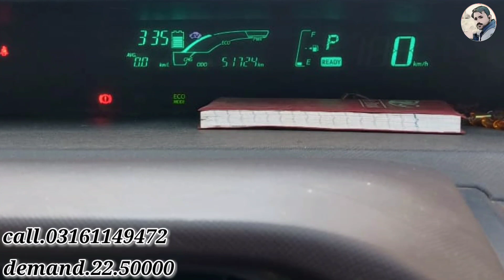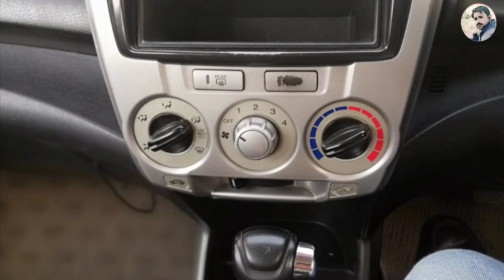Suzuki cultus 2004 genuine car for sale and athar cars review||nks karachi motors 24-may-2020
Suzuki cultus 2004 genuine car for sale and athar cars review agr ap ko hamari video achi lage tu channel ko

                         Nks karachi motors
                                Eid mubark
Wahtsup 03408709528